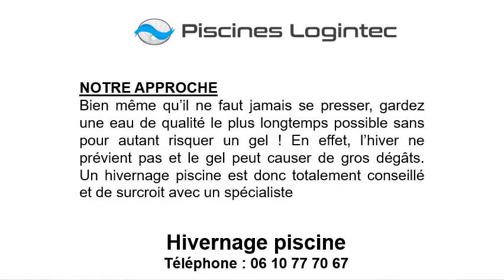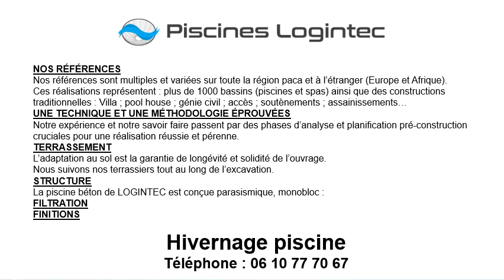Hivernage piscine à Antibes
Hivernage piscine à Antibes au 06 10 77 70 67
Demandez votre devis hivernage piscine à Logintec